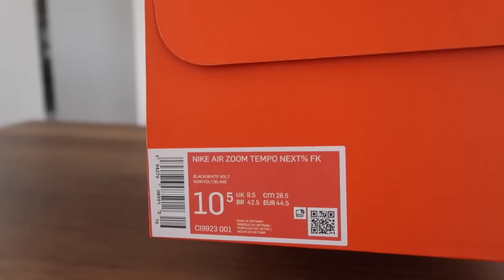BU AYAKKABI BİR HARİKA😍İLK DEFA BEKLEDİM VE KAR ETTİM 👍NİKE ZOOM TEMPO NEXT% İLK İNCELEME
nike zoom tempo koşu yürüyüş ayakkabısı kutu açımı ve ilk inceleme